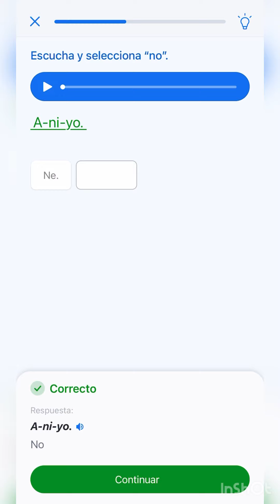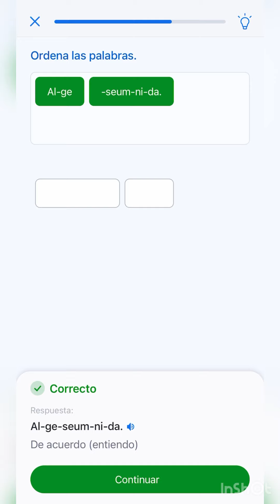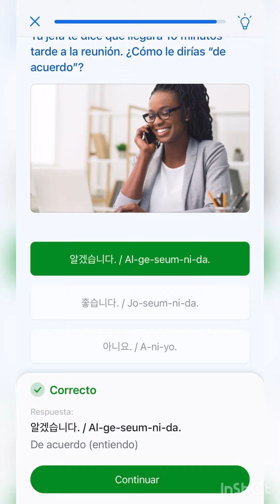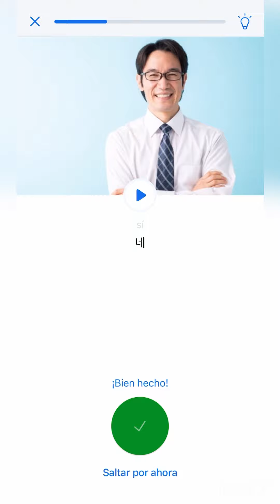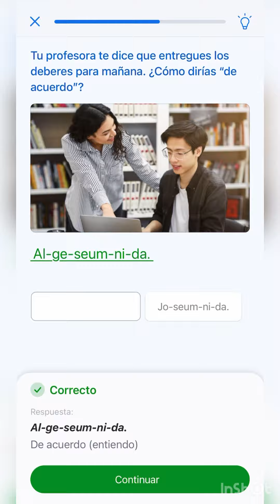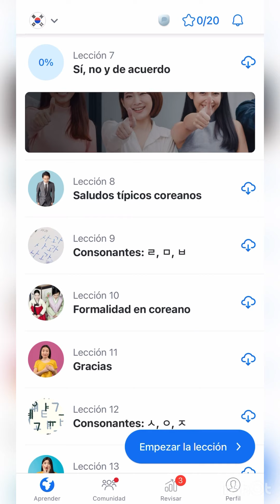Aprendiendo coreano con Busuu: si, no, entiendo